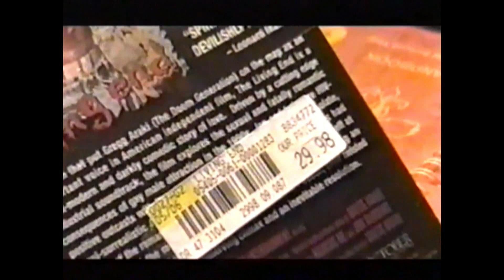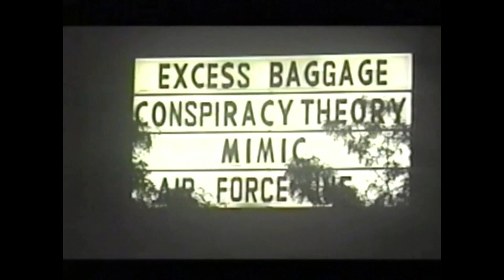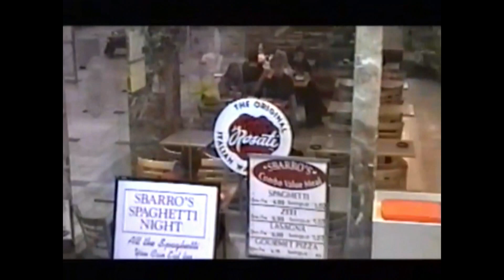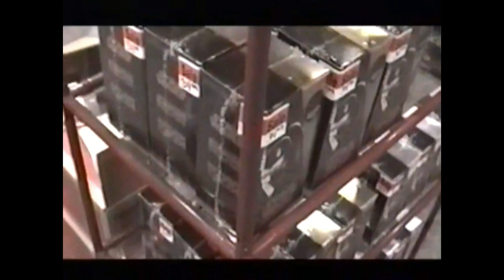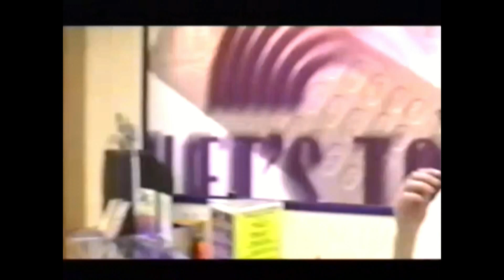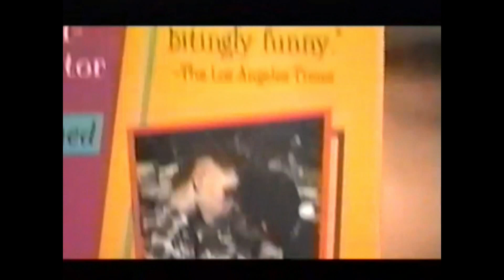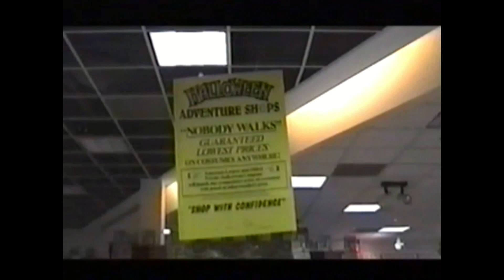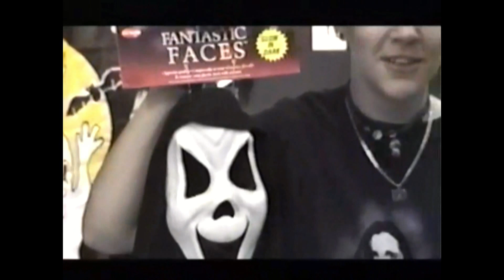Hanging Out at Granite Run Mall - September 1997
We make a Tuesday night drive to the now demolished Granite Run Mall in Media, PA while listening to the new Mr. T Experience CD. I buy Welcome to the Dollhouse on VHS from Suncoast, we play air hockey and hang out in Halloween Adventure. Filmed on September 2, 1997.